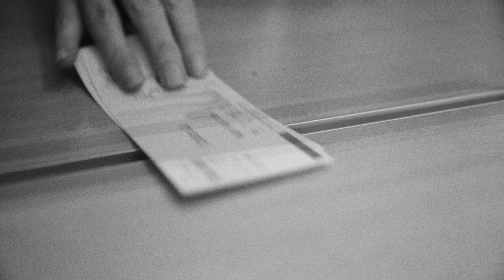For the Love of Live | The National Ballet of Canada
Angels’ Atlas

Choreography: Crystal Pite
Original Music: Owen Belton
Additional Music: Pyotr Ilyich Tchaikovsky, Liturgy of St. John Chrysostom, Opus 41, No. 6: Cherubic Hymn
Performed by Valery Polyansky and the USSR Ministry of Culture Chamber Choir
Courtesy of Firma Melodia Music Ltd.
Morten Lauridsen, O Magnum Mysterium
Performed by Polyphony. Conducted by Stephen Layton. Courtesy of Hyperion Records Ltd, London.
Reflective Light Backdrop Concept: Jay Gower Taylor
Reflective Light Backdrop Design: Jay Gower Taylor and Tom Visser
Lighting Design: Tom Visser
Costume Design: Nancy Bryant
Assistant to the Choreographer: Spencer Dickhaus

Serenade

Choreography: George Balanchine
Staged by: Joysanne Sidimus
Costume Design: Barbara Karinska
Lighting Design: Ronald Bates

The performance of Serenade, a Balanchine® Ballet, is presented by arrangement with The George Balanchine Trust and has been produced by arrangement with the Balanchine Style® and Balanchine Technique® Service standards established and provided by the Trust.

A Ballet by John Neumeier

Choreography, Costume, Set and Lighting Design: John Neumeier
Act II: Alfred Schnittke, Symphony No. 1
Lighting Reconstruction: Ralf Merkel

*Specific artistic choices of the Choreographer led to the exclusion of live orchestral music in this and all previous productions of A Streetcar Named Desire.

Elite Syncopations

Choreography: Sir Kenneth MacMillan
Sunflower Slow Drag is arranged by D.S. de Lisle, edited by Gunther Schuler;
Elite Syncopations and Stop-Time Rag are arranged by George Sponhaltz;
The Cascades is arranged by E.J. stark, edited by Gunther Schuler;
Ragtime Nightingale, Bethena, Friday Night and Cataract Rag are arranged by Robert Docker;
The Golden Hours is used by arrangement with Hollis Music Inc.
Costume Design: Ian Spurling
Lighting Design: William Bundy

Produced, Originally Staged and with Additional Choreography: Rudolf Nureyev after Marius Petipa
Staged by: Karen Kain, C.C., LL.D., D.Litt., O. Ont. and the Artistic Staff of The National Ballet of Canada
Set and Costume Design: Nicholas Georgiadis
Lighting Design: David Hersey

Featuring

Guillaume Côté
Sonia Rodriguez
Peng-Fei Jiang
Former Principal Dancer Xiao Nan Yu
Artists of the Ballet
Musicians of The National Ballet of Canada Orchestra

Angels’ Atlas is commissioned by The National Ballet of Canada and is a co-production of The National Ballet of Canada and Ballett Zürich.

Philanthropic support for Angels’ Atlas is generously provided by An Anonymous Donor, Rosamond Ivey, Ira Gluskin & Maxine Granovsky Gluskin, The Producers’ Circle, The Volunteer Committee of The National Ballet of Canada and The Gail Hutchison Fund.

The Producers’ Circle: Gail & Mark Appel, John & Claudine Bailey, Inger Bartlett & Marshal Stearns, Laura Dinner & Richard Rooney, Gail Drummond & Bob Dorrance, The Thor E. and Nicole Eaton Family Charitable Foundation, Sandra Faire & Ivan Fecan, Kevin Garland & Roger Garland, C.M., Ira Gluskin & Maxine Granovsky Gluskin, The William & Nona Heaslip Foundation, Anna McCowan Johnson & Donald K. Johnson, O.C., Judy Korthals & Peter Irwin, Mona & Harvey Levenstein, Jerry & Joan Lozinski, The Honourable Margaret Norrie McCain, C.C., Julie Medland, Sandra Pitblado & Jim Pitblado, C.M., The Harry & Lillian Seymour Family Foundation, Gerald Sheff & Shanitha Kachan and The Jack Weinbaum Family Foundation.
A Streetcar Named Desire is made possible by the generous support of The Catherine and Maxwell Meighen Foundation and The Producers’ Circle.

The Sleeping Beauty is made possible by generous contributions from Margaret Fleck & Jim Fleck, C.C., The Catherine and Maxwell Meighen Foundation, Sandra Pitblado & Jim Pitblado, C.M., Gretchen Ross and Nancy Pencer & Michael Benjamin.

The National Ballet Orchestra is supported by the TD Bank Group Orchestra Fund and by members of the Music Circle.

The Music Circle: John & Claudine Bailey, Nani & Austin Beutel, Peter & Eleanor Daniels, Jeanie A. Davis, Indra & Rags Davloor, The Thor E. Eaton and Nicole Eaton Family Charitable Foundation, William & Ruth Herridge, Anne & Charles Morison, Sandra Pitblado & Jim Pitblado, C.M., John & Susan Rose, Gretchen Ross & Donald Ross, O.C., Noreen Taylor, C.M., & David Staines, C.M., O.Ont. and The Mary-Margaret Webb Foundation.

Videography: Monica Guddat
Editing: Sean Leonard